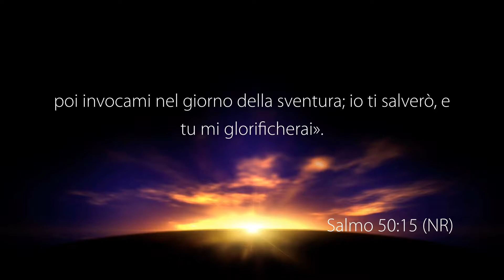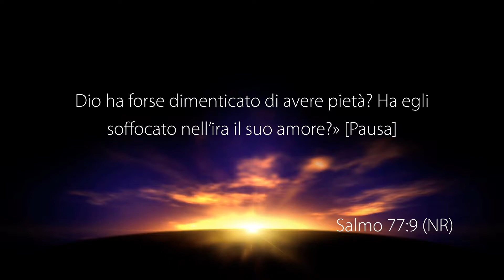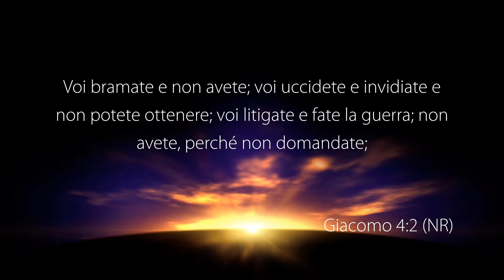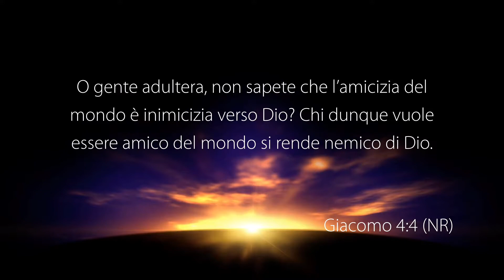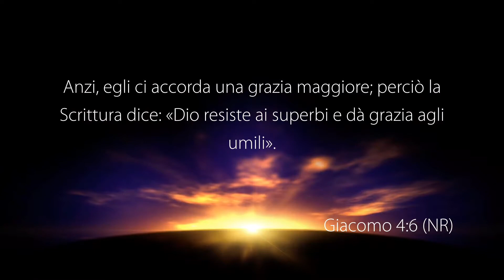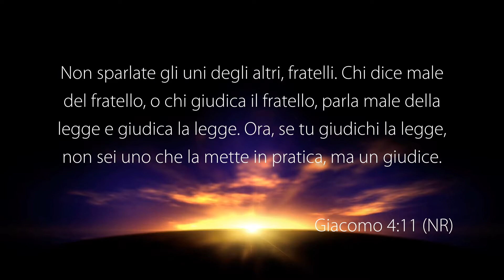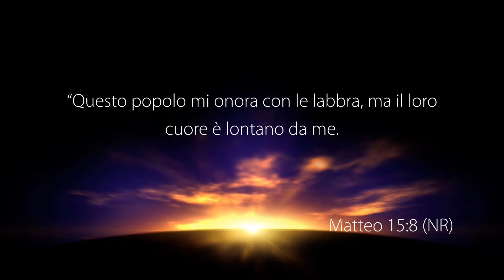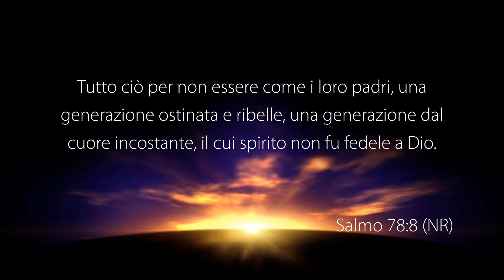Come Sacrificio Offri A Dio Il Ringraziamento - Con il pastore: Domenico Scutifero